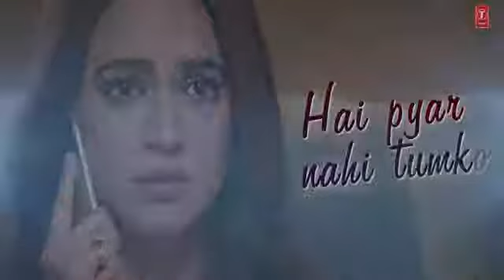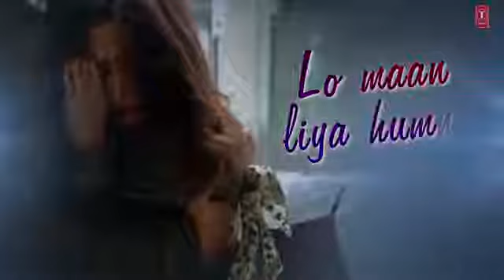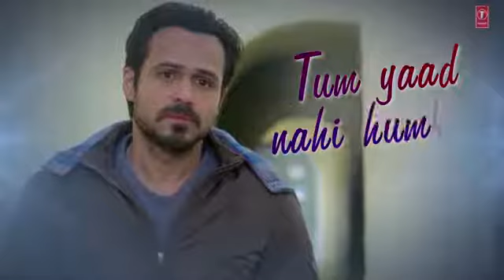Lo man Liya hum ne / New song by Arijit singh